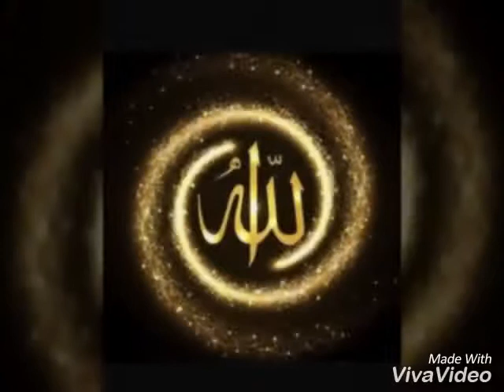Molana Tariq Jameel new bayan part 2 // Feb 2017